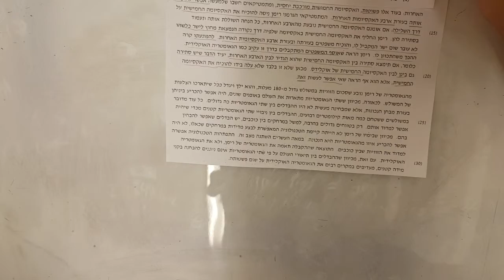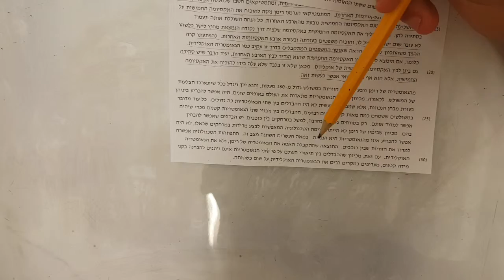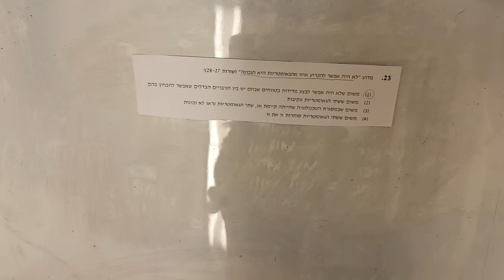בחינה פסיכומטרית אפריל 2019 מילולי 1 שאלה 23 EZWAY